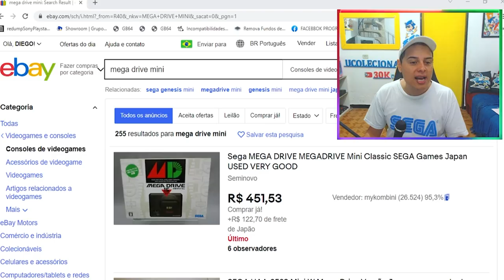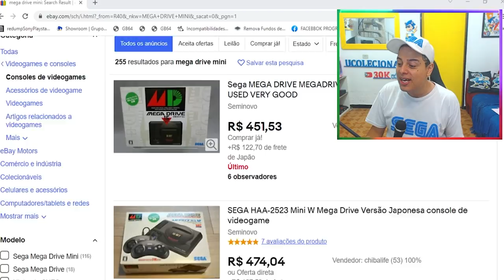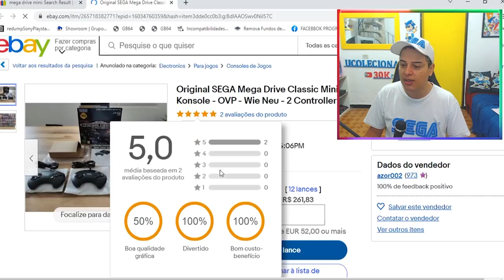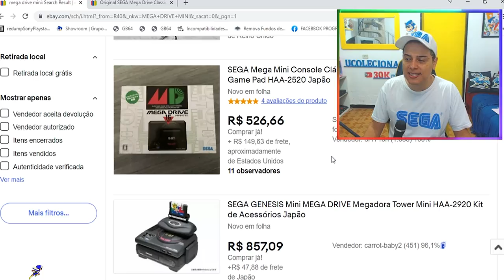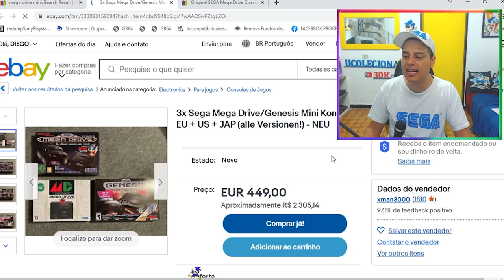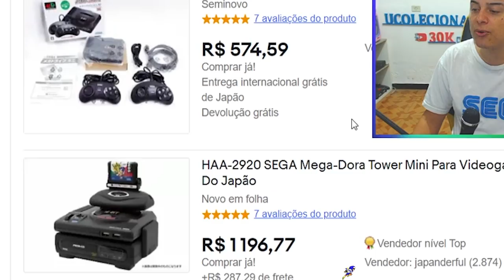TÁ de GRAÇA MD MINI no EBAY !!!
DESCRIÇÃO DO VIDEO : a comparação de preços do mega drive mini no ebay comparado ao mercado livre é gritante , chega a ser amis de 1000 reais de diferença !

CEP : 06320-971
DIEGO RAMIRES !

🟣 PSN e LIVE: UColecionador
⭕ Skype: UColecionador2
🟣 YouTube Canal: UColecionador !

Assista  meu Melhor CLIP !!!